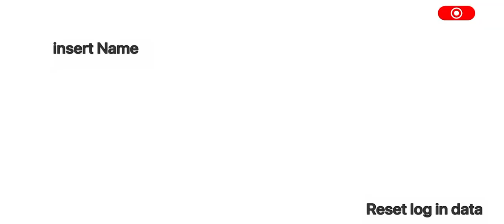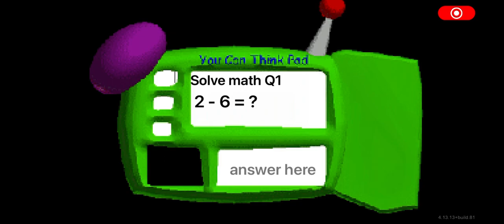Baldi in Julian’s editor